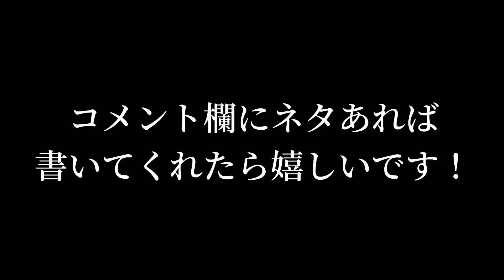当たり前に建築できると思っていたら死にます。